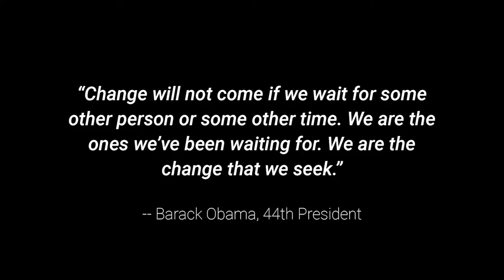Trump Rally Part 2